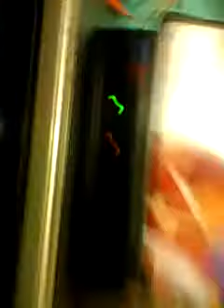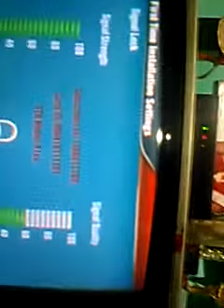tata sky singnal problem soultion